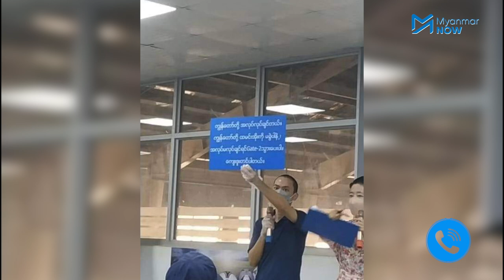Adidas ဖိနပ်ချုပ်စက်ရုံက အလုပ်ထုတ်ခံရသူတွေ လုပ်ငန်းခွင်မဝင်နိုင်သေး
ကမ္ဘာကျော်အမှတ်တံဆိပ် Adidas ဖိနပ်ချုပ်သည့် မြန်မာပေါင်ချိန် စက်ရုံမှ အလုပ်ထုတ်ပယ်ခံရသည့် အလုပ်သမားများကို စက်ရုံဘက်က အလုပ်ပြန်ခန့်ပေးမည်ဟု ကနဦး သဘောတူထားသော်လည်း ယမန်နေ့က စာချုပ်ချုပ်ရာတွင် ညှိနှိုင်းမှု အဆင်မပြေကြောင်း သိရသည်။

လက်ရှိ လုပ်ခလစာ တစ်ရက် ၄၈၀၀ ကျပ်အစား ၈၀၀၀ကျပ် တိုးပေးရန် ပြီးခဲ့သည့် တောင်းဆိုသဖြင့် အလုပ်ဖြုတ်ခံရသည့် အလုပ်သမား ၂၆ဦးကို နစ်နာကြေးပေးမည်ဟု စက်ရုံဘက်က ကမ်းလှမ်းခဲ့ပြီး အလုပ်ပြန်ဝင်လိုသူများကိုလည်း ပြန်ခန့်မည်ဟု ဒီဇင်ဘာလကုန်ပိုင်းတွင် ကနဦး သဘောတူခဲ့သည်။

သို့သော် အသစ်ပြန်လည်ချုပ်ဆိုရသည့် စာချုပ်ပါ အချက်အလက်များကြောင့် ညှိနှိုင်းမှု ပျက်ပြယ်သွားခြင်းဖြစ်သည်ဟု မြန်မာပေါင်ချိန်စက်ရုံမှ အလုပ်သမားသမဂ္ဂ ဥက္ကဋ္ဌ မဖြိုးသီတာဝင်းက ပြောသည်။